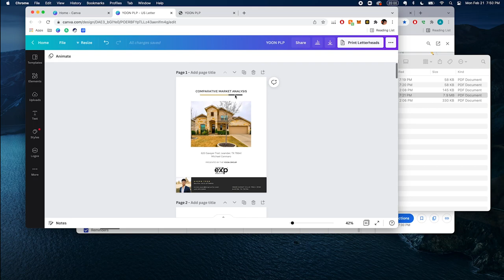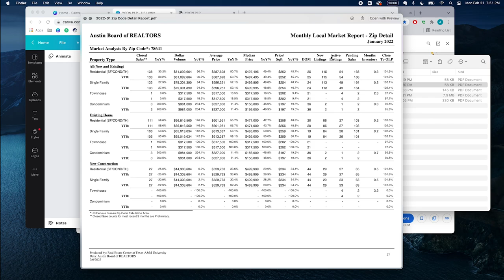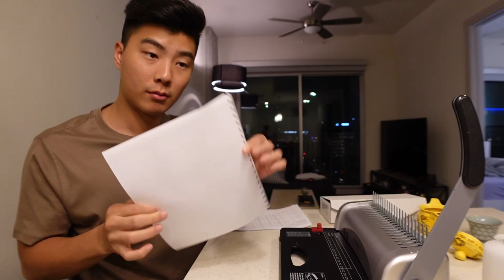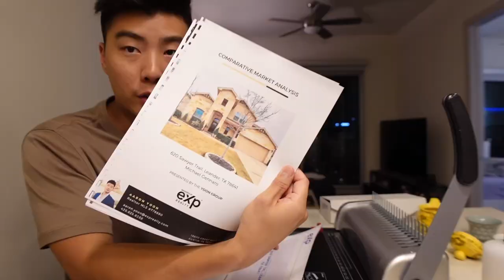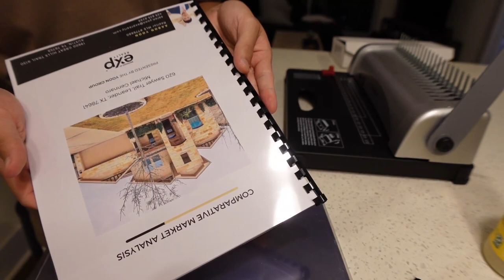Bring THIS To Your Listing Presentation | PreListing Packet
This video is for the agents in my group who are trained to create Pre Listing Packets to send to their sellers after they set their listing appointments.

Contents of the PLP
1. PLP up to past history section (given to you by me via Canva)
2. Print out of previous MLS listing (if applicable)
3. Tax records
4. CMA
5. Market Stats
6. Pitch Sheet (KV Core, provided in our group)
7. The rest of the PLP
8. Listing Agreement

Supplies:
Binding Machine + 100 plastic combs

Clear Presentation Covers 100 pages

100 plastic combs (just the combs)

High Quality Paper